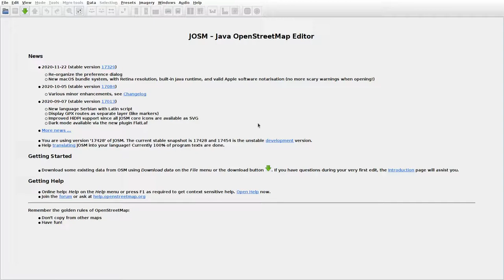JOSMrec0611 2021 01 11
Lithuania. Jagėlonys (Kalniniai Jagėlonys). Tracing buildings (mainly) in JOSM for openstreetmap.